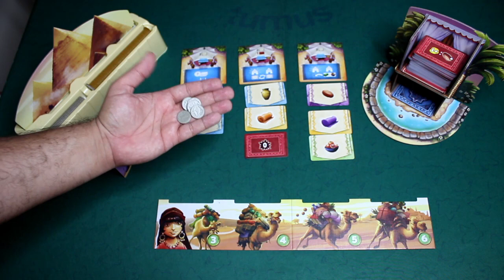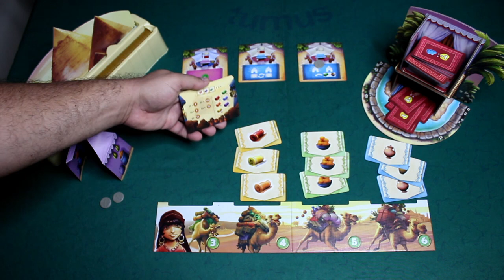Camel up off Season - Review S07E08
Camel up off season é aquele jogo de leilão onde olho grande quebra a cara!!